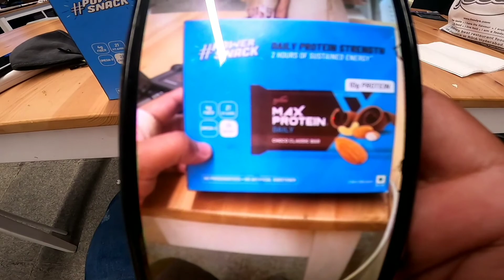Hyderabad To Guwahati✈ || Coming Back Home...😇